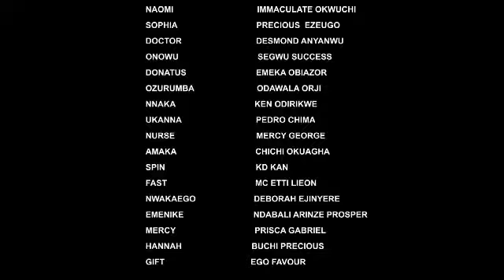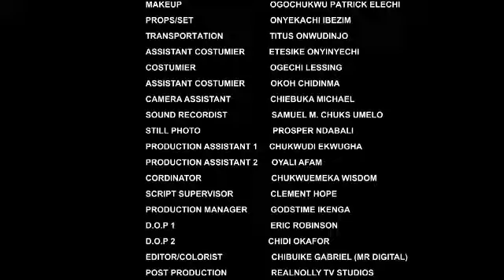ROYAL AFFLICTION {SEASON 3} {NEWLY RELEASED NOLLYWOOD MOVIE} LATEST TRENDING NOLLYWOOD MOVIE